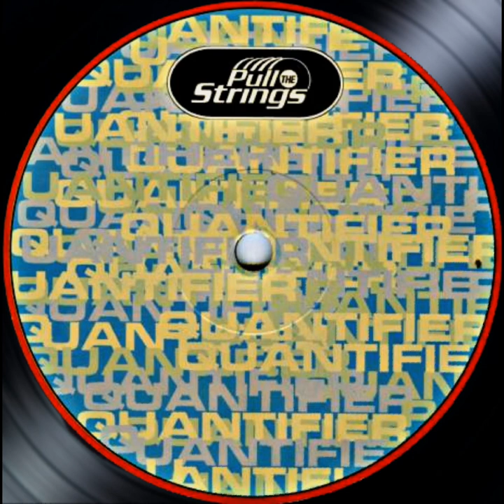Quantifier - Pencil Sharpener 6500 1998 (Acid, Techno)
Quantifier – Pubic Nuisance
Label: Pull The Strings – PTS 026-6
Format: Vinyl, 12"
Country: UK
Released: 1998
Style: Techno, Acid